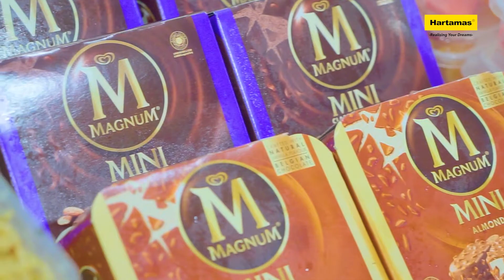Hartamas Covid-Safe Christmas 2020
As an annual Christmas tradition, our Hartamas Family never fails to have Secret Santa Game as a fun & festive staff activity every year.

So, to stop Covid-19 from stealing the Christmas spirit away from us, we still organised a Covid-safe gift exchange but virtually this time.

Glad that we made this December to remember amid pandemic & that’s a wrap up for 2020!

Merry Christmas & we look forward to seeing you in 2021! 🎄🎅☃️🎁